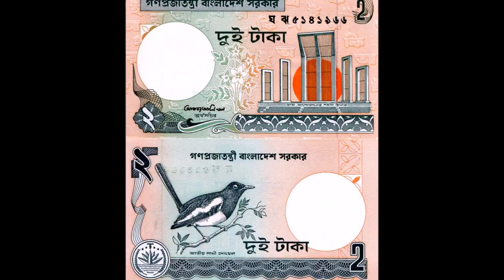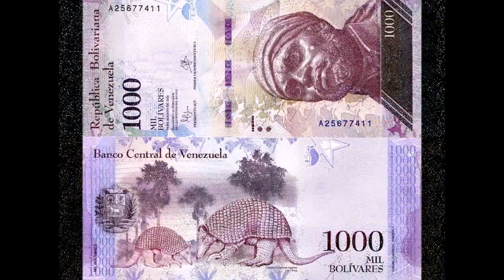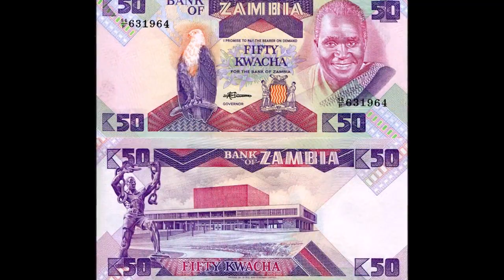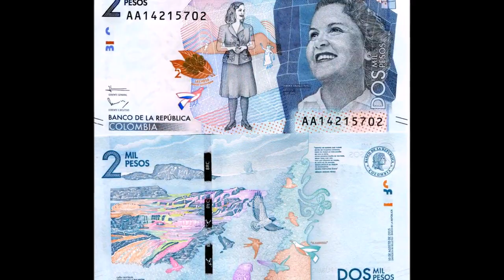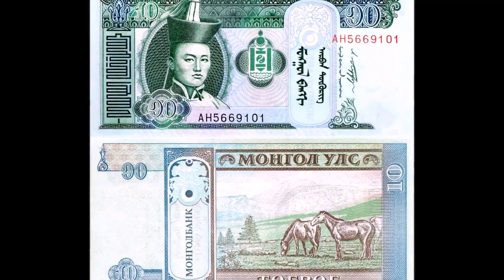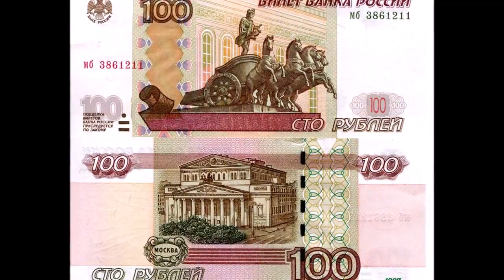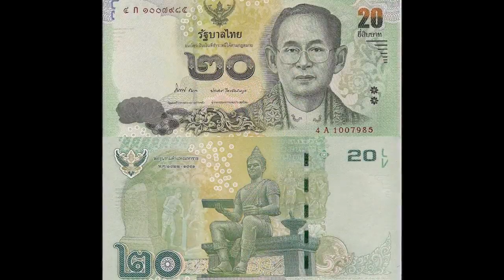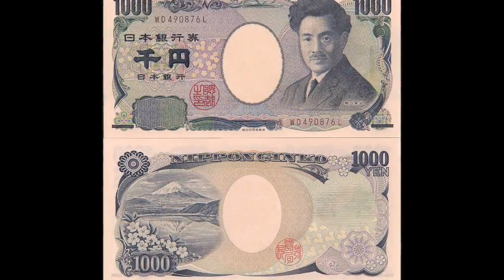Моя коллекция банкнот, ВЕСЬ МИР В КАРМАНЕ!)))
Демонстрация моей коллекции банкнот стран мира.
То, что удалось собрать за полтора месяца моего увлечения коллекционированием бумажных денег стран мира.
Видео создано из изображений сканов моих банкнот и совмещения лицевой (аверса) и обратной (реверса) сторон с помощью фоторедактора.
Коллекция постоянно обновляется. Пока монтировал пришла еще посылка с банкнотами и моя коллекция пополнилась. Поэтому буду делать дополнительные выпуски с новыми пополнениями моей коллекции банкнот стран мира.

Это видео содержит герб, флаг и банкноты следующих стран:
Аргентина, Армения, Афганистан, Бангладеш, Бахрейн,
Беларусь, Бельгия, Болгария, Бразилия, Бурунди, Бутан,
Великобритания,Венесуэла, Вьетнам, Гайана, Гаити, Гамбия,
Гана, Гватемала, Гвинея, Гондурас, Греция, Египет, Замбия,
Израиль, Индия, Индонезия, Ирак, Иран, Камбоджа, Катар,
Киргизия, Китай, Корейская Народная Демократическая Республика, Колумбия, Конго Демократическая Республика, Северная Корея, Куба, Кувейт, Лаос, Латвия, Ливан, Ливия,
Мавритания, Мадагаскар, Малави, Малайзия, Мальдивы,
Мозамбик, Молдова,Монголия, Мьянма ( Бирма ), Нагорный Карабах, Непал, Нигерия, Никарагуа, Пакистан, Папуа-Новая Гвинея, Перу, Приднестровье,Россия, Руанда, Румыния,
Саудовская Аравия, Северная Корея, Сербия, Сирия,
Словения, Сомали, Сомалиленд, Судан, Суринам, США,
Сьерра-Леоне, Таджикистан, Таиланд, Танзания,
Тринидад и Тобаго, Уганда, Узбекистан, Украина, Уругвай,
Филиппины, Хорватия, Чехословакия,Шри-Ланка, Эритрея,
Эстония, Эфиопия, Южный Судан, Япония

Композиция "The Life and Death of a Certain K. Zabriskie, Patriarch" принадлежит исполнителю Chris Zabriskie.